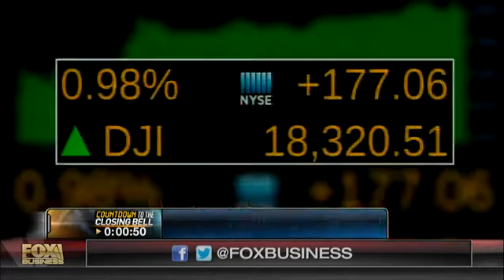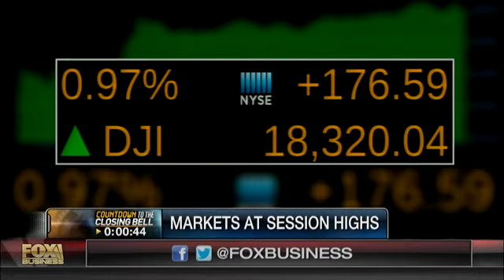The politics of investing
John Traynor, People's Wealth Management CIO, explains why he sees a relief rally on the way after the U.S. presidential election.